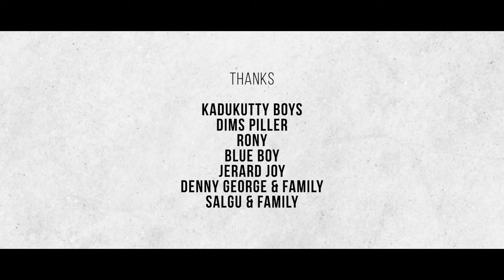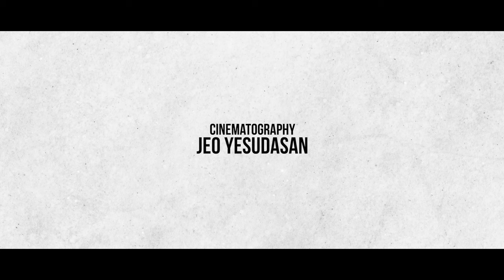Yathra Short Film | George Denny Pereppadan | Jeo Yesudasan | Alan Joy Mathew | Merin's Artistry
Certain life situations may separate children from there parents however we are privileged to express the pain of separation in words and emotions. But how can we expect our own pets express their emotions  when, for our own convenience separate them from their offspring's. Aren't we being a bit selfish? Just remember they too have emotions

Writer,Director&Editor- George Denny Pereppadan
Producer - Merin's Artistry
Co-Producer- Bibitha Mariya Baby
DOP- Jeo Yesudasan
Project Design -  Shinu Paul
Chief Ass. Director- Abhijith Salgu
Sound Design&Mix- Roger V Benny
Sound Effects- Jeeson Thomas
DI- Jeevan Jacob
Art - Rony
Ass. Camera- Antony Shijo
Ass. Dir- Tintu Titus
Stills- Joskutty Babz
Titles- Nikhil Mathew Kavalam
Title design- Aparna AR,Sheen John Kaduthouse
Poster Design- Benson Baby, Vipin Kunnathoor
Dubbing - Immanuel Studio&Goodness studio, Chalakudy

Cast

Amma - Baby Vincent
Elder Son -Nevil Menachery
Amal- Alwin Edattukkaran
Younger one - Tinu Tenny
Friend 1- George Denny Pereppadan
Friend 2- Abhijith Salgu
Dog Buyer 1 - Abel
Dog Buyer 2 - Dillsagar
Neighbour chechi - Rinu